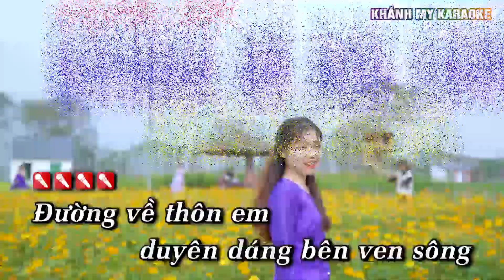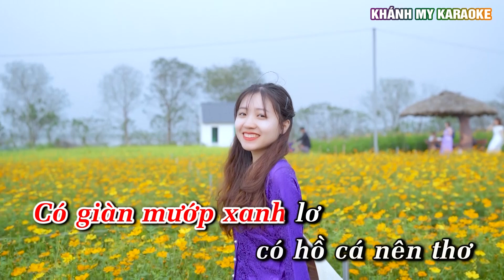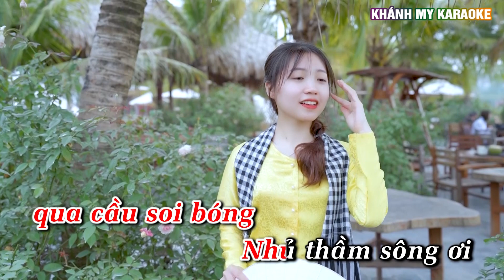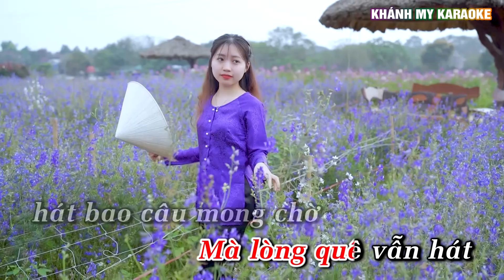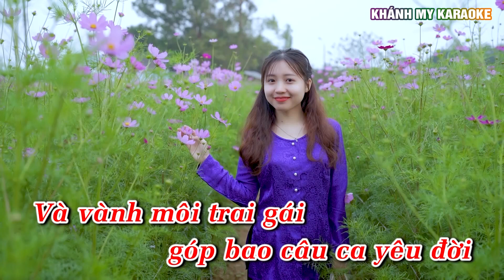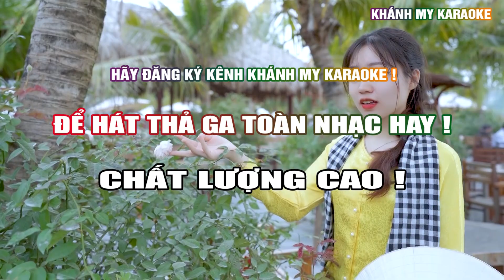Đường Về Hai Thôn Karaoke Cha Cha Cha Nhạc Sống Khánh My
Lời bài hát : Đường về thôn em duyên dáng bên ven sông con thuyền xuôi mái
Nhịp cầu băng qua men lối đi quanh co, cỏ hoa nối dài
Nhà em cuối xóm ghép đôi mái tranh nâu trăng cài trước sau
Có tằm mến thương dâu, có trầu vấn vương cau
Và đào tơ thơm ngát, ngát hương trinh ban đầu.
Đường về thôn anh con sáo ru êm êm trên đồng xanh lúa
Nhịp cầu băng qua đưa lối sân rêu xưa thắm hoa bốn mùa
Nhà anh mái lá tháng năm vẫn chưa nghe duyên tròn ước mơ
Có giàn mướp xanh lơ, có hồ cá nên thơ
Mà lòng quê vẫn hát hát bao câu mong chờ.
Mỗi đêm trăng thanh ngà hội mùa lên tiếng ca góp tay cần lao
Ôi hai thôn giao đầu nhịp cầu tre bước chung êm vui dường bao
Tình ta lên men rồi còn chi ngăn cách lòng mà chưa trao giấc mơ xuân cùng nhau
Chày dâng lên trăng màu, bà con đang mong cầu
Đường Về Hai Thôn
Rằng đôi ta sớm nên duyên ban đầu.
Đường về hai thôn mai mốt đôi uyên ương qua cầu soi bóng
Nhủ thầm sông ơi gương nước chưa phôi pha ta còn vui hoài
Trời quê bát ngát sẽ trông thấy tương lai qua tình lứa đôi
Lúa đồng mãi xanh tươi, mướp cà thắm nơi nơi
Và vành môi trai gái góp bao câu ca yêu đời.
Là Đối tác của DIEN QUAN MEDIA AND ENTERTAINMENT COMPANY LIMITED và Trung Tâm Bảo Vệ Bản Quyền Tác Giả Âm Nhạc  Lớn Nhất Việt Nam VPCMC , Các bài hát và video hình ảnh đã được độc quyền và mua đầy đủ tác quyền mong các bạn không sao chép khi chưa được sự cho phép của KHÁNH MY KARAOKE
HỢP ĐỒNG SỬ DỤNG QUYỀN TÁC GIẢ ÂM NHẠC SỐ :183/2022 /HDQTGAN-HN/MR